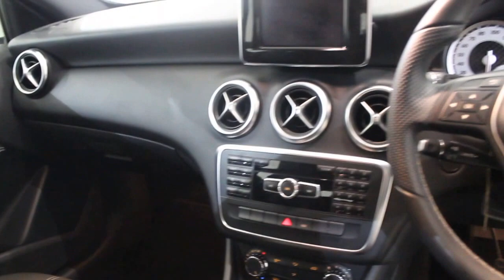USED MERCEDES-BENZ A CLASS 1.6 A180 BLUEEFFICIENCY SPORT 5DR 122 BHP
At Dace Car Supermarket we are very proud to be the first business to be approved by Stockport Trading Standards, and the first business in the Stockport area to be accepted for membership to the Business Approval Register.

We price check our vehicles daily in order to maintain a highly competitive price point.  Such is our confidence that we offer great value, if you should find a like-for-like vehicle for sale at a main dealer, specialist dealer or other professional car retailer, we will offer to beat that price with our NATIONAL PRICE PROMISE GUARANTEE. to view our extensive range of used cars.